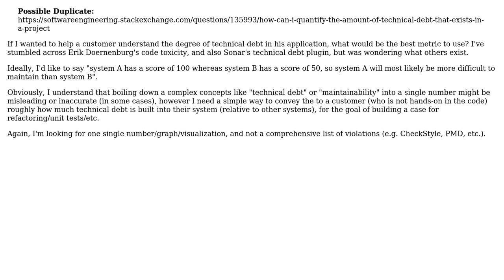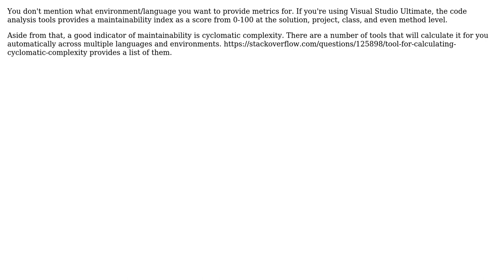Software Engineering: How is technical debt best measured? What metric(s) are most useful?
With thanks & praise to God, and with thanks to the many people who have made this project possible! | Content (except music & images) licensed under CC BY-SA | Music | Images & others | With thanks to user throp user Michael Brown user Caleb and the Stack Exchange Network Trademarks are property of their respective owners. You are responsible for your own actions.